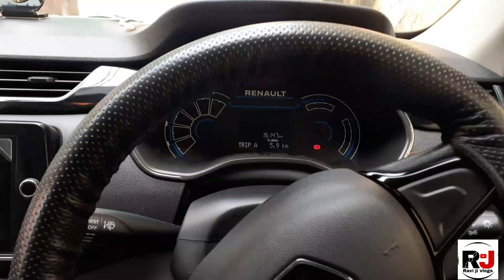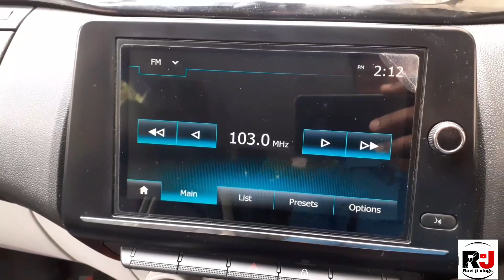Renault Triber RXT 5 Hidden features🤔||Sècret Features of Renault triber rxt😍 watch till End.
I
 इस वीडियो में मैंने रेनॉल्ट ट्राइबर Rxt variant के 5 Hidden फीचर्स बताए है जो Renault triber को अपने सेगमेंट की सभी कारों में सबसे यूनिक बनाते है